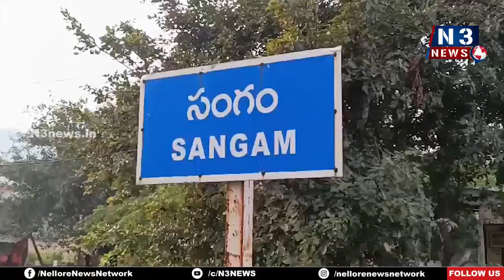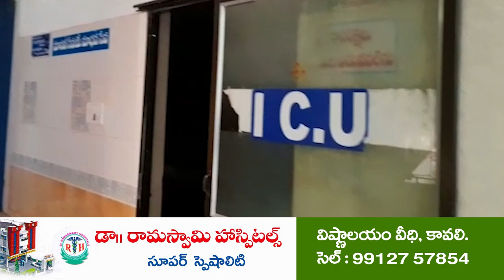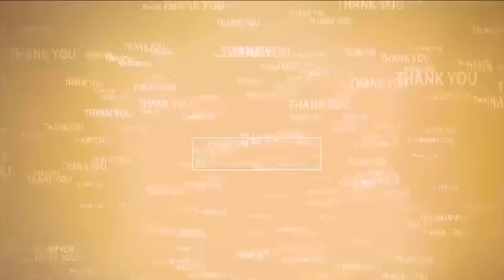సంగంలో గ‌డ‌ప గ‌డ‌ప‌కు మ‌న‌ప్ర‌భుత్వం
- ఎమ్మెల్యే మేక‌పాటికి ఘ‌న‌స్వాగ‌తం ప‌లికిన ప్ర‌జ‌లు
- ప్ర‌భుత్వ ప‌థ‌కాల‌ను వివ‌రిస్తూ ప్ర‌తి గ‌డ‌ప‌కు వెళ్లిన ఎమ్మెల్యే విక్ర‌మ్‌రెడ్డి